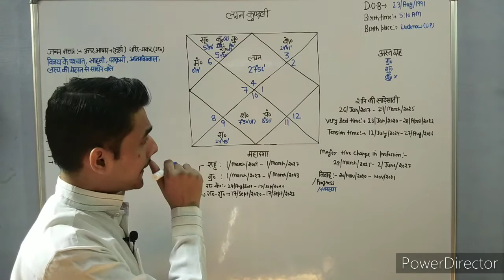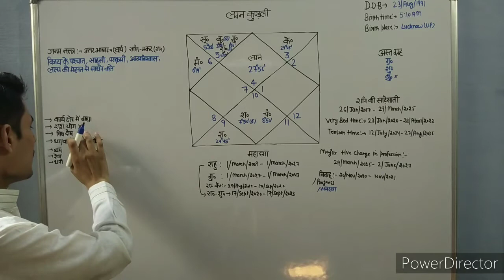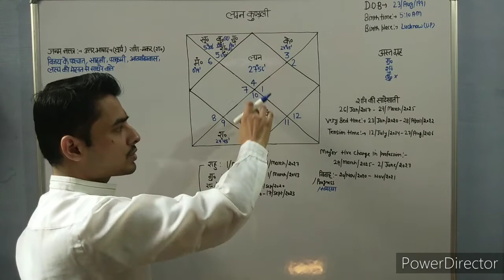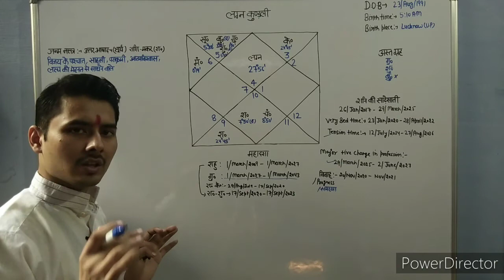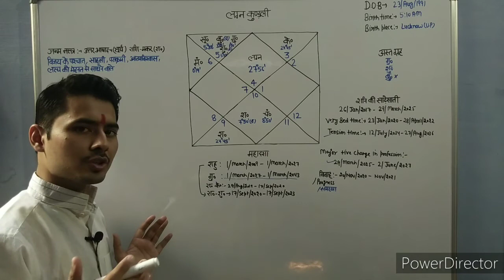निःशुल्क कुण्डली विश्लेषण # 32 || Free Kundli Analysis #32 || Maa Kalka Astrology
For  Kundli Analysis whatsapp No -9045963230(Paid service)